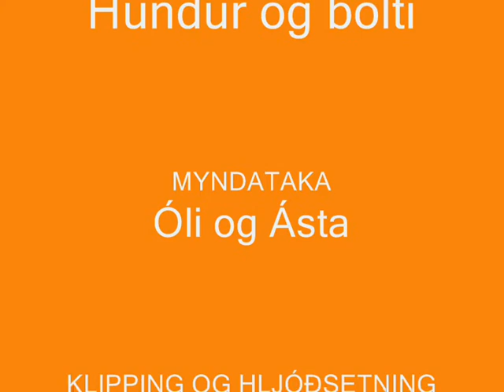Hundur og bolti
Tilraun í hreyfimyndagerð í Brekkubæjarskóla, mars 2009. Kvikmynd eftir Óla og Ástu í 8. bekk.